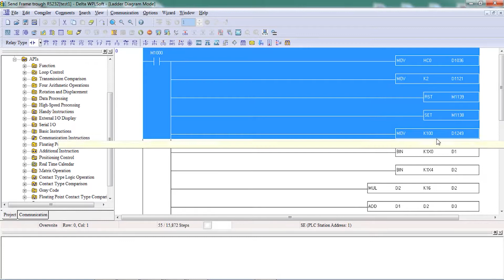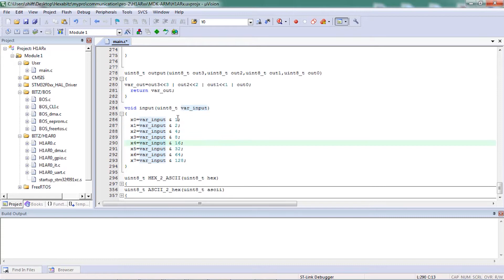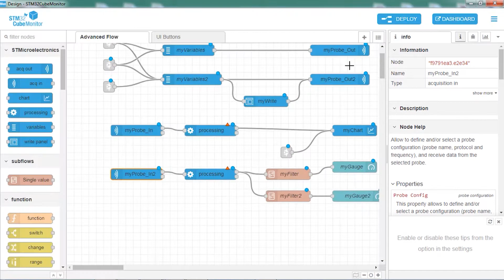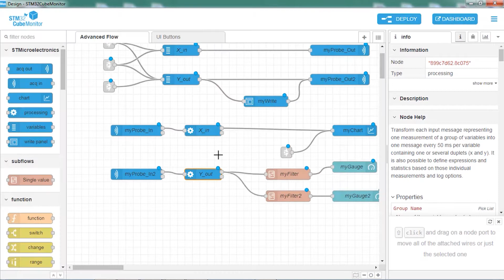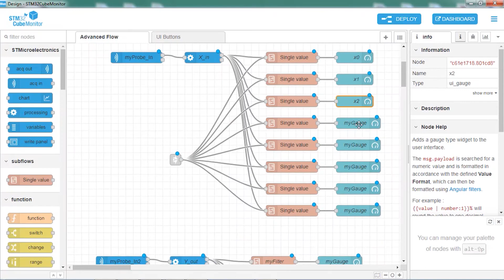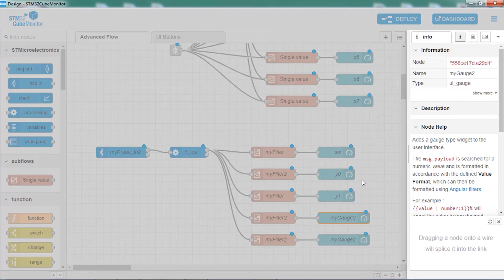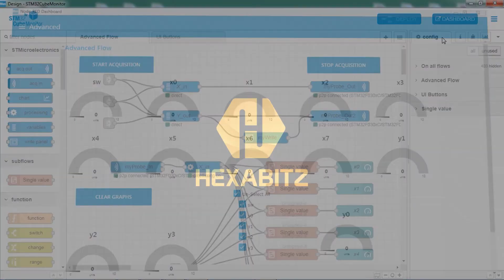Hexabitz H1AR1 Converter with Delta PLC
connect Delta PLC  to  STM32Cube Monitor using H1AR1 Hexabitz Modules